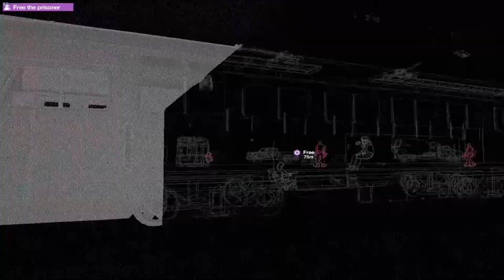Watch Dogs 2 - Free The Dedsec Prisoner Form The FBI & Mission #10 - Urdu Hindi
My PC Specs:
Mobo: Asus Z170 PRO GAMING
Proccesor: i5 - 4460
Ram: 8GB DDR4
GPU: GeFore GTX 750 Ti
Mouse: 750
Mic: 250
Keyboard: Rs.200
 Personal Info
Name Wafiullah Afridi
Age 19
Country Pakistan
City islamabad
🌟🌟GAME ID LIST🌟🌟
PUBG LITE ▶ GamingWafi
PUBG PC ▶ Wafi7Gaming
FORTNITE ▶ Wafi7Gaming
GTA 5 ONLINE ▶ Wafi7Gaming
FORTNITE ▶ Wafi7Gaming
Steam ID ▶ No ID

Much Love!